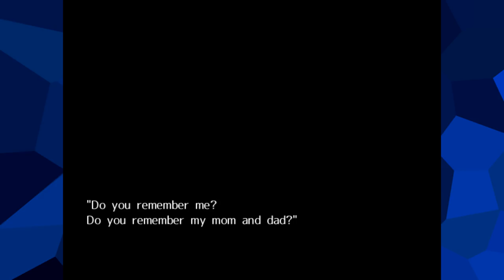Dudley and the Mysterious Tower | RPG Adventure Game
Pikasprey climbs a really tall tower to deliver something really important.